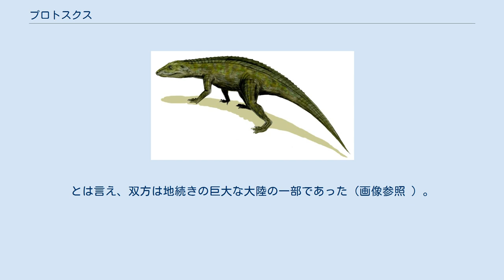プロトスクス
プロトスクス（Protosuchus）は、中生代の前期ジュラ紀（または後期三畳紀）の北アメリカ大陸およびゴンドワナ大陸に生息していた原鰐亜目に属す原始的なワニ形上目の属。
 化石は、北アメリカ、南アフリカ共和国、および南極大陸から発見されている（詳しくは「分布」の項を参照）。
 本種は現生のワニ類に通じる形質を明確なかたちで示す。
ゆえに、現生的なワニに通じるワニ類として「既知で最古のワニ」とされている。
ただし、始まりであるだけに、現生ワニ類とは異なる形質を数多く有してもいる。
 属名はギリシア語の proto (πρωτο)「最初の」と suchus (Σούχος)「ワニ」からなる語で「最初のワニ」の意味を持つ。
 プロトスクスは化石ハンターとしても有名なアメリカの古生物学者バーナム・ブラウンによって1930年代に記載された。
記載に用いられた標本はナバホインディアンがそれ以前に採取していたものと後に採取された部分的な骨格6点を併せた物だった。
1951年になってよりよい化石がコルバートらによって詳細に研究されている。
 体長約1m、推定体重約40kg。
 本種は、彼らに先立って三畳紀中期に登場していた最も古い鰐形類であるスフェノスクス亜目とは異なり、その頭部の形態にワニ目の特徴をいっそう色濃く示すものである。
 現生ワニ類のそれに比べれば全体的に小さくて短く、横幅が広く、吻部が細く、顎もまた小ぶりではあるが、平たい頭頂部・小さくなった上側頭窓・消失した前眼窩窓、などのワニとしての特徴をすでにそなえている。
 その一方で、水中に潜むとき吻部から突出した鼻孔と眼だけを水面から覗かせる潜伏の体勢がとれる現生ワニ類に対して、眼が頭部側面に付いているプロトスクスでは不可能であり、この点で彼らは陸上動物としての特徴を強く持っていた。
 また、四肢は胴体の外側に伸ばすのではなく、真下に向けて付いている。
すなわち、彼らは陸上でのほとんど全ての時間を腹這いですごす現生ワニ類とは違い、胴を常に高く掲げて軽快に歩行できたと考えられる。
前肢は後肢に対して短いが、後肢が長いのは二足歩行の先祖に由来すると考えられている。
四肢そのものは現生ワニ類に比べて非常に長く、体幹を高い位置に持ち上げていた。
これらの特徴から、本種は活発な陸上捕食者であったとされている。
 現生ワニ類が特徴とする、水中での推進力を生み出すことのできる長く力強い尾も、彼らの進化段階で既に整いつつあった。
また、背中には広範囲に鱗甲板による装甲がなされていた。
 化石は、当時北半球の中緯度・低緯度地域であった北アメリカと、南半球の中緯度・高緯度地域であった南アフリカ共和国および南極地方から発見されている。
 当時の南アフリカ・南極は同一地域と言っても差し支えの無い隣接した地域であったが、北アメリカとは距離的な隔たりが大きい。
とは言え、双方は地続きの巨大な大陸の一部であった（画像参照 ）。